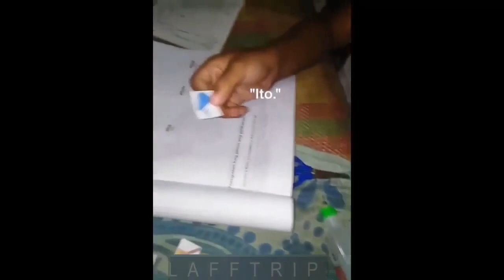Random Funny Videos # 30 | Unexpected Memes Scene and Laughter